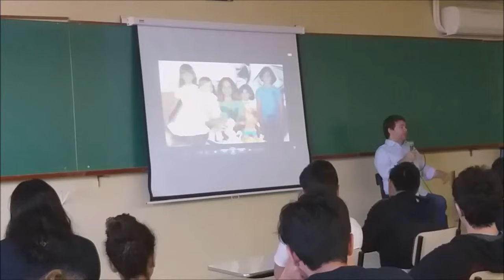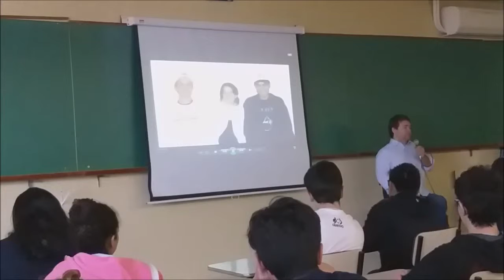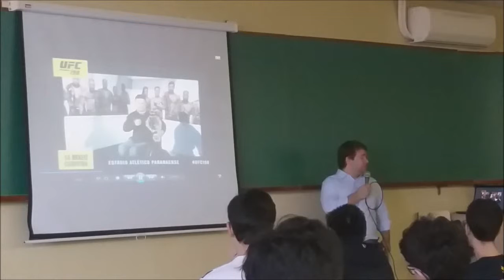Compromisso e Superação, Colégio Objetivo - Turma 1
COMPROMISSO E SUPERAÇÃO falar dos temas é agradecer a vida,
é pauta de todos os meus dias e foco, hoje, no Colégio Objetivo, do qual recebi o honrado convite para palestrar e a calorosa receptividade do corpo docente e alunos, das 1ª Série A e 2ª Série A. Em cena, a primeira turma.

Fotos da aluna Vitória Peres Lima da Silva (2ª Série A).
Filmagem da aluna Júlia Cheraid Castanheiro (1ª Série A)
Texto do aluno Gabriel Becker Tempesta (2ª Série A)